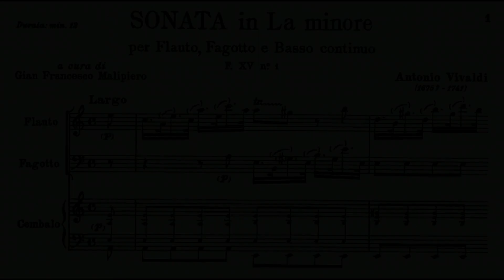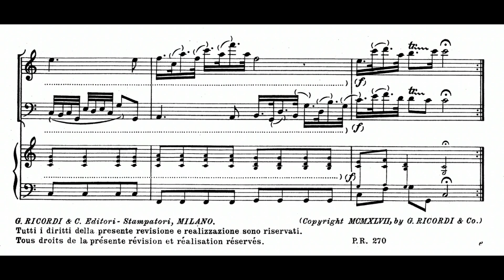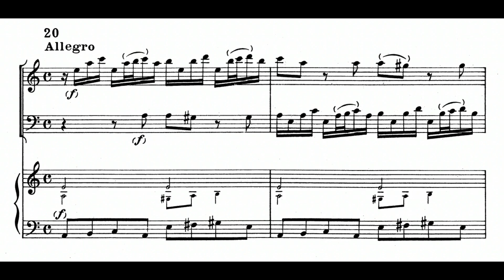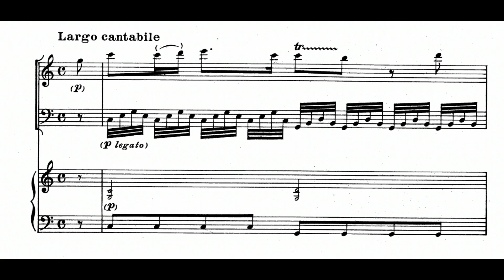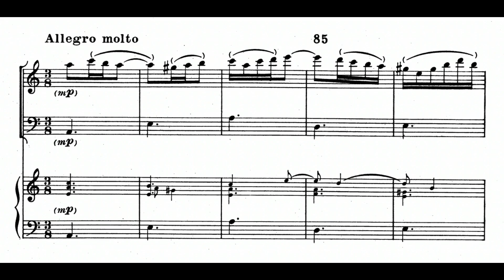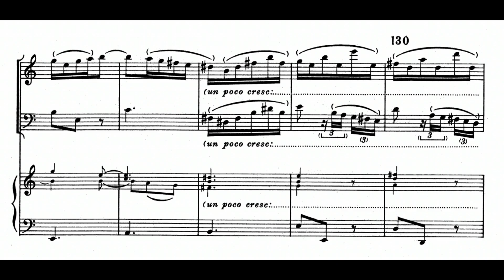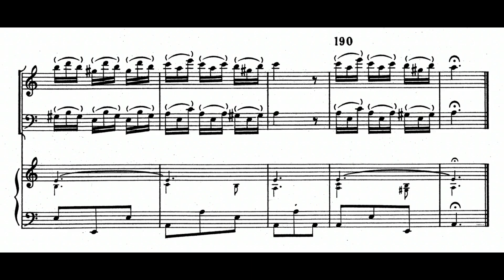Antonio Vivaldi: Sonata for Flute and Bassoon in A Minor, RV 86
00:00 - I. Largo
03:50 - II. Allegro
06:40 - III. Largo cantabile
09:20 - IV. Allegro molto
Bassoon: Paul Hongne
Flute: Jean-Pierre Rampal
Harpsichord: Robert Veyron-Lacroix
Year of Recording: 1953
"The creator of hundreds of spirited, extroverted instrumental works, Italian composer Antonio Vivaldi is widely recognized as the master of the Baroque instrumental concerto, which he perfected and popularized more than any of his contemporaries. Vivaldi's kinetic rhythms, fluid melodies, bright instrumental effects, and extensions of instrumental technique make his some of the most enjoyable of Baroque music. He was highly influential among his contemporaries and successors: even as esteemed a figure as Johann Sebastian Bach adapted some of Vivaldi's music. Vivaldi's variable textures and dramatic effects initiated the shift toward what became the Classical style; a deeper understanding of his music begins with the realization that, compared with Bach and even Handel, he was Baroque music's arch progressive. Though not as familiar as his concerti, Vivaldi's stage and choral music is still of value; his sometimes bouncy, sometimes lyrical Gloria in D major (1708) has remained a perennial favorite. His operas were widely performed in his own time.

Details regarding Vivaldi's early life are few. His father was a violinist in the Cathedral of Venice's orchestra and probably Antonio's first teacher. There is much speculation about other teachers, such as Corelli, but no evidence to support this. Vivaldi studied for the priesthood as a young man and was ordained in 1703. He was known for much of his career as "il prete rosso" (the red-haired priest), but soon after his ordination he declined to take on his ecclesiastical duties. Later in life he cited ill health as the reason, but other motivations have been proposed; perhaps Vivaldi simply wanted to explore new opportunities as a composer. It didn't take him long. Landing a job as a violin teacher at a girls' orphanage in Venice (where he would work in one capacity or another during several stretches of his life), he published a set of trio sonatas and another of violin sonatas. Word of his abilities spread throughout Europe, and in 1711 an Amsterdam publisher released a set of Vivaldi's concertos for one or more violins with orchestra under the title L'estro armonico (Harmonic Inspiration). These were best-sellers (it was this group of concertos that spurred Bach's transcriptions), and Vivaldi followed them up with several more equally successful concerto sets. Perhaps the most prolific of all the great European composers, he once boasted that he could compose a concerto faster than a copyist could ready the individual parts for the players in the orchestra. He began to compose operas, worked from 1718 to 1720 in the court of the German principality of Hessen-Darmstadt, and traveled in Austria and perhaps Bohemia. Throughout his career, he had his choice of commissions from nobility and the highest members of society, the ability to use the best performers, and enough business savvy to try to control the publication of his works, although due to his popularity, many were published without his consent. Later in life Vivaldi was plagued by rumors of a sexual liaison with one of his vocal students, and he was censured by ecclesiastical authorities. His Italian career on the rocks, he headed for Vienna. He died there and was buried as a pauper in 1741, although at the height of his career his publications had earned him a comfortable living." (Rovi Staff)
Note: The second repeats of the slow movements are not taken as notated.